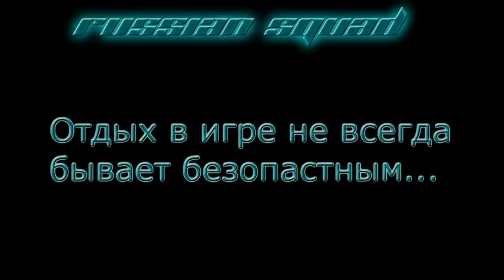Russian Squad - Отдых в игре Raiderz online